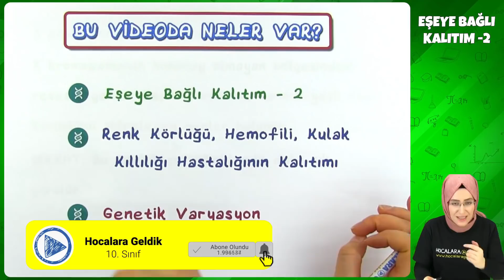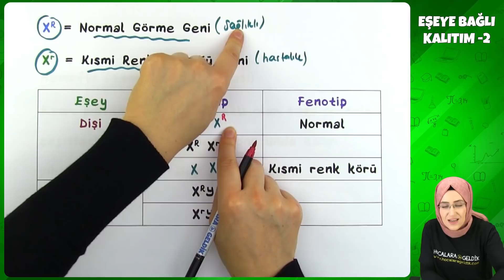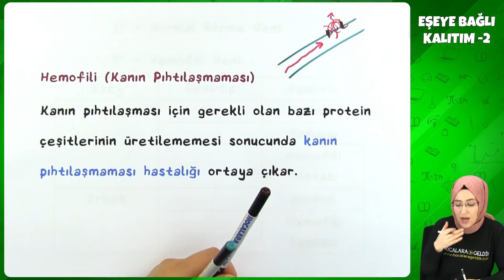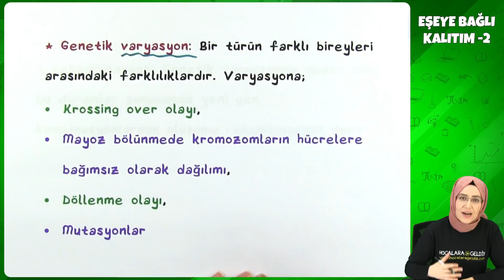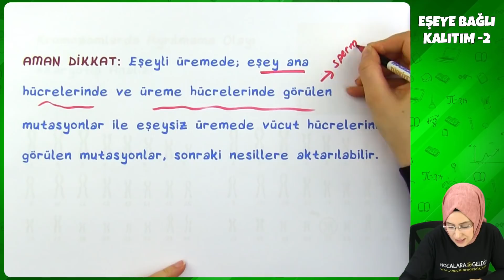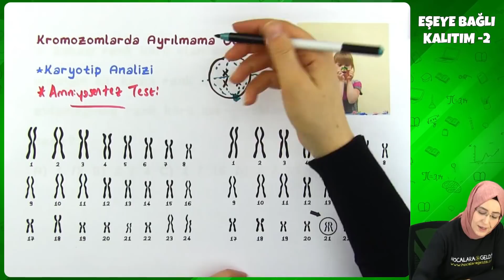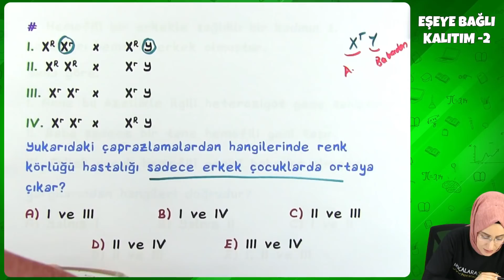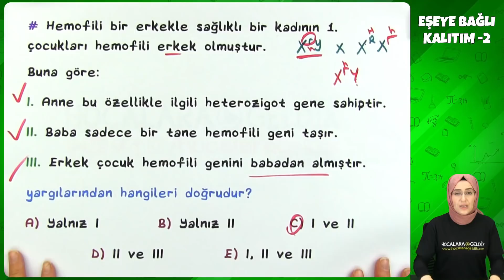10. Sınıf Biyoloji - Eşeye Bağlı Kalıtım -2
10. Sınıf Biyoloji - Eşeye Bağlı Kalıtım -2
0:00 Videoda Neler Var?
0:29 X Kromozomuna Bağlı Kalıtım
1:12 Kısmi Renk Körlüğü (Daltonizm)
6:27 Hemofili (Kanın Pıhtılaşmaması)
9:45 Y Kromozomuna Bağlı Kalıtım
11:14 Genetik Varyasyon
13:37 Rekombinasyon
14:26 Mutasyon
16:09 Kromozomlarda Ayrılmama Olayı / Karyotip Analizi